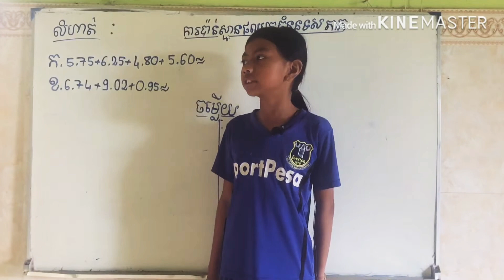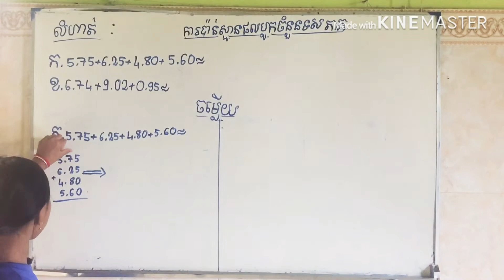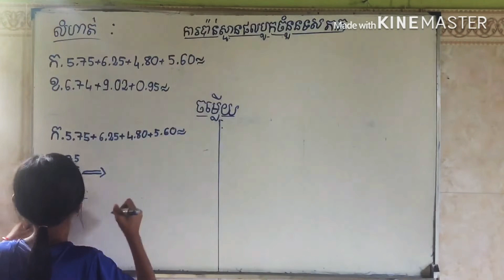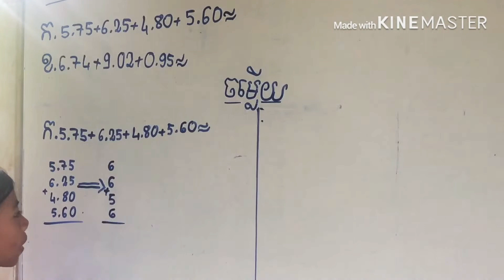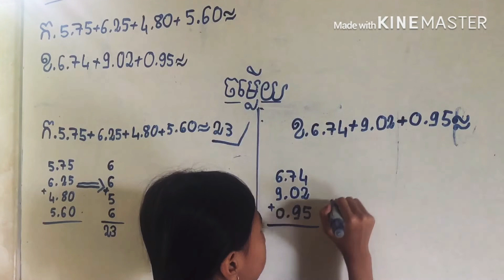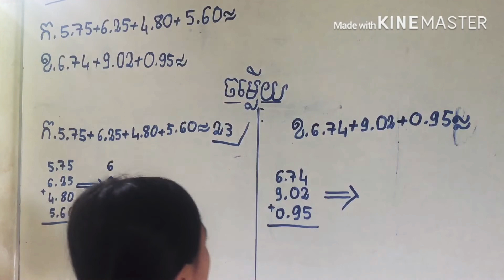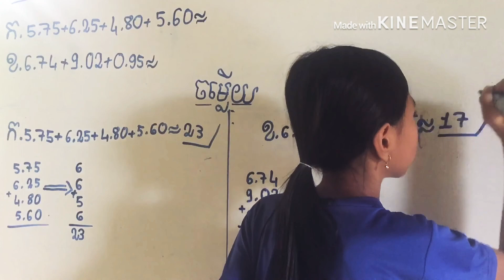Estimating adding decimals | ការប៉ាន់ស្មានផលបូកចំនួនទសភាគ | With Suong Vichny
បើចង់មើលវីដេអូផ្សេងទៀតសូមចូលទៅកាន់linkខាងក្រោម៖
●▬▬▬▬▬♥កម្រិតបឋម(ថ្នាក់ទី៦)♥▬▬▬▬▬●
១.មេរៀនទី១ ចំនួន
5. មេរៀនទី២​ ចំនួនទសភាគ
●▬▬▬▬▬♥កម្រិតបឋម(ថ្នាក់ទី៥)♥▬▬▬▬▬●
●▬▬▬▬▬♥កម្រិតវិទ្យាល័យ♥▬▬▬▬▬●
-គោលបំណងនៃការបង្កើតវីដេអូនេះ គឺដើម្បីកូនខ្មែរចេះប្រើប្រាស់ពេលវេលាទំនេរអោយមានប្រយោជន៍ដើម្បីពង្រឹងពុទ្ធិបន្ថែមទៀត។យើងខ្ញុំសូមអធ្យាស្រ័យពីសំណាក់អ្នកទស្សនាទាំងអស់ ប្រសិនបើមានការខុសឆ្គងត្រង់ណា យើងខ្ញុំសូមទទួលនូវការរិះគន់ដើម្បីស្ថាបនា សូមអរគុណ!